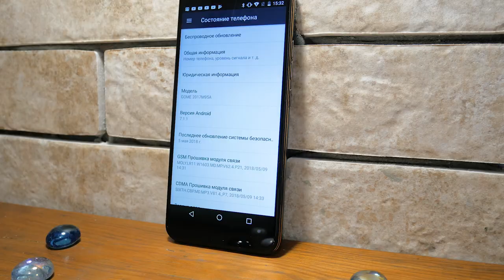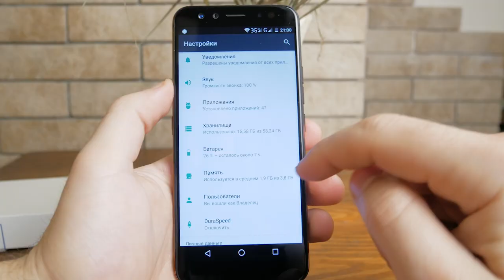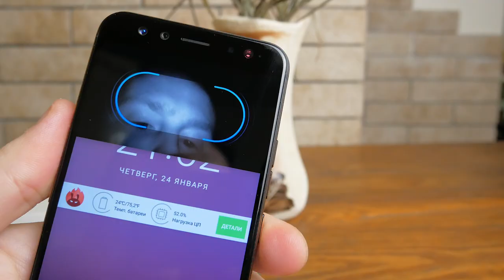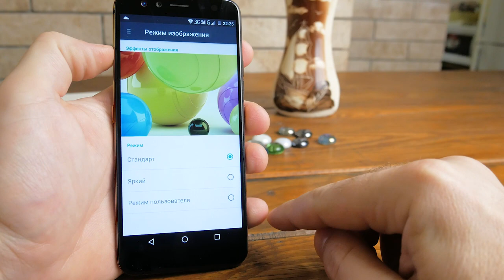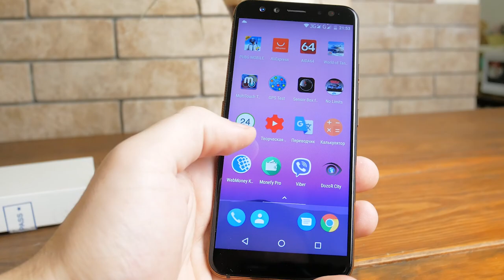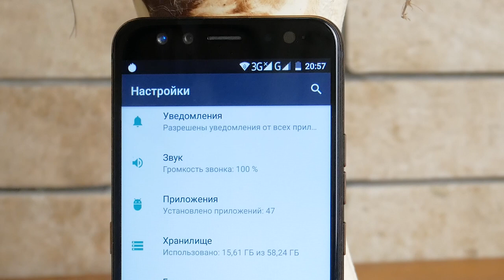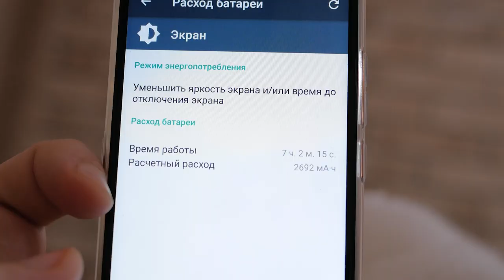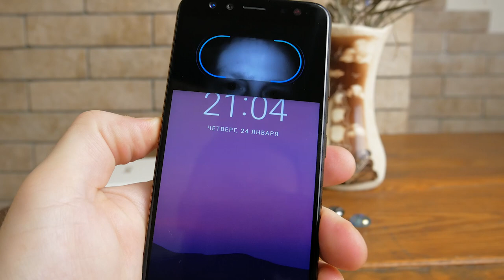GOME U7 Mini - стильный и дешевый ультрабюджетник-ноунейм. Обзор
Gome U7 mini - дешевый смартфон с Aliexpress. Проверим его камеру, автономность, как идут игры. Внешний вид, материалы корпуса. Все это в данном обзоре.